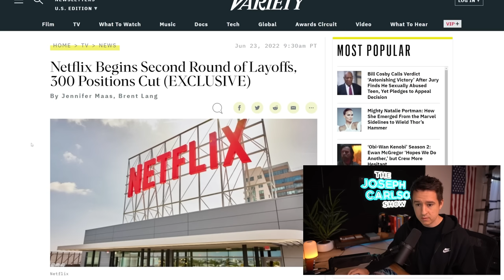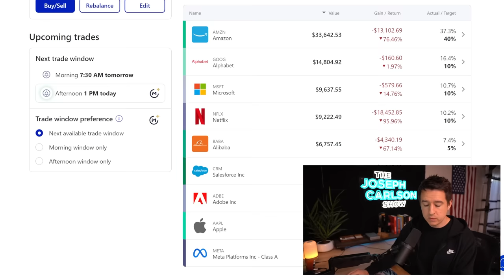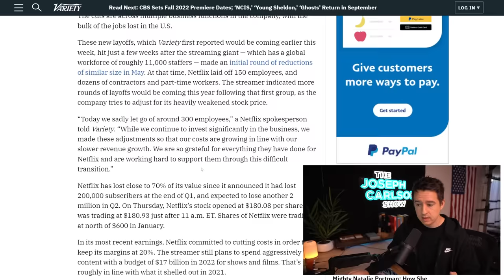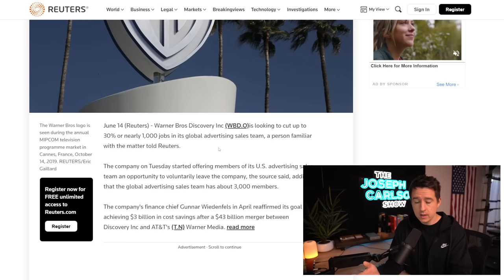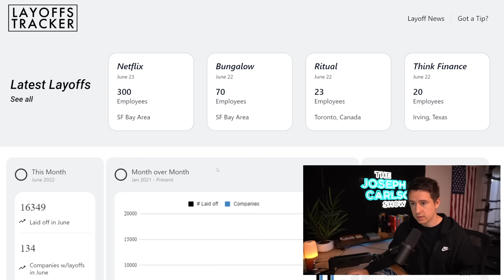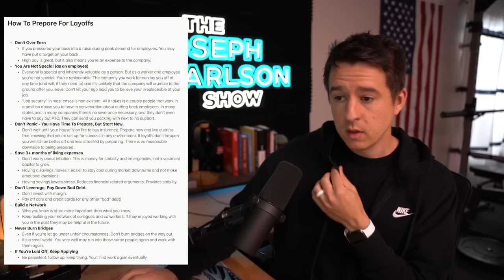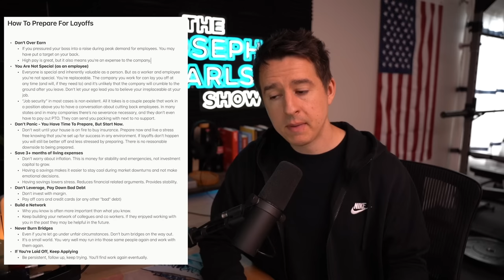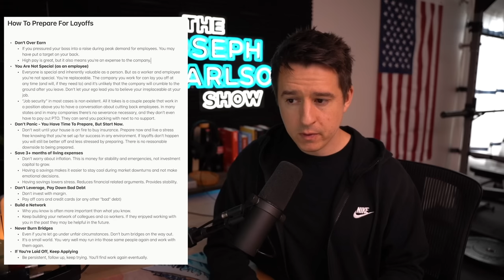Here's Why Every Company Is Doing Layoffs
00:00 Introduction
01:47 Portfolio Update
06:49 Layoffs Are Coming
15:05 Advice On Layoffs